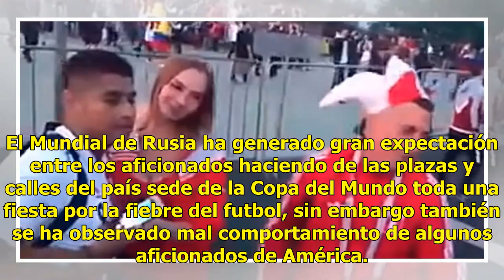Aficionados peruanos son señalados por acosar a mujeres rusas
El Mundial de Rusia ha generado gran expectación entre los aficionados haciendo de las plazas y calles del país sede de la Copa del Mundo toda una fiesta por la fiebre del futbol, sin embargo también se ha observado mal comportamiento de algunos aficionados de América. El mal comportamiento de hinch...